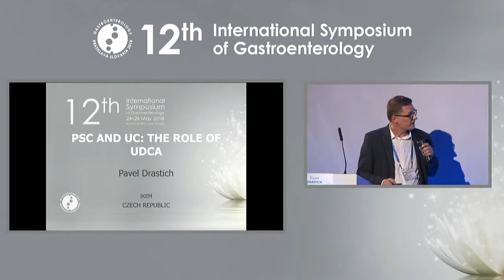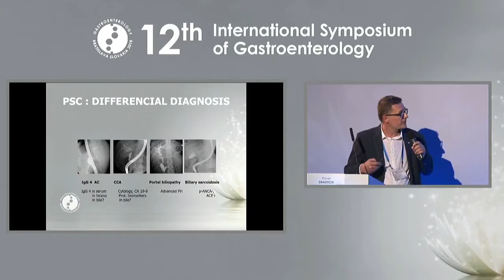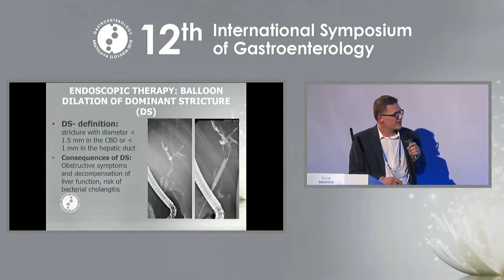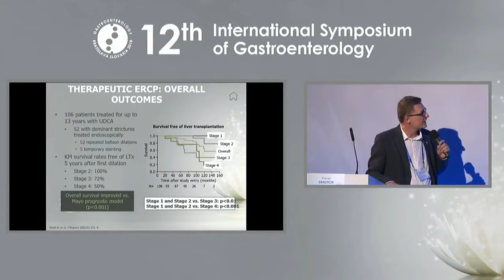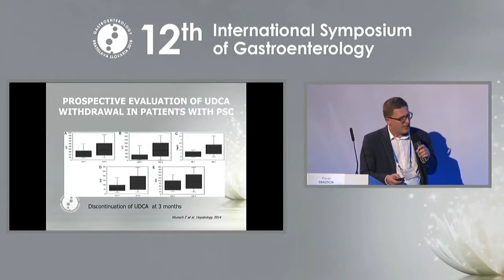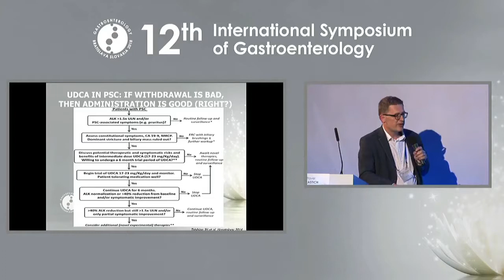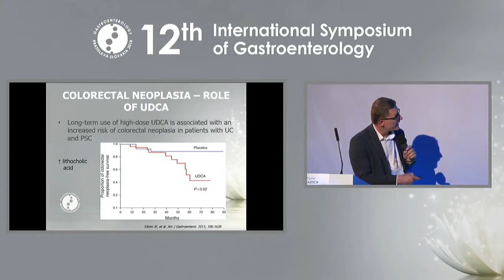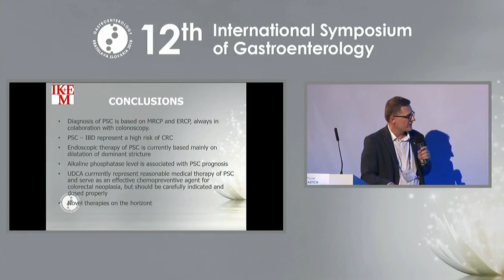PSC and UC: The role of UDCA (Pavel Drastich)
Pavel Drastich
PSC and UC: The role of UDCA

12th INTERNATIONAL SYMPOSIUM OF GASTROENTEROLOGY
Bratislava, Slovakia, 24–26 May 2018